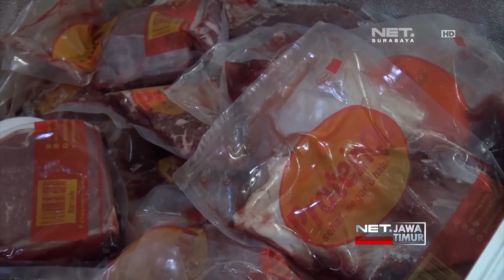NET. JATIM - BACA DAN HAFAL JUZ AL-QUR'AN BERHADIAH 1KG DAGING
** NET. JATIM **
Pertebal Keimanan Di Bulan Suci Ramadan, Yayasan Proteinqu Di Surabaya, Menggelar Program Mengaji Dan Menghafal Ayat Suci Al-Qur`An. Sebagai Hadiah, 1 Kilogram Daging Sapi Diberikan Bagi Yang Mampu Menghafal Satu Juz Al-Qur`An.